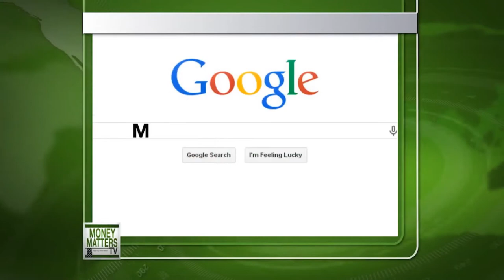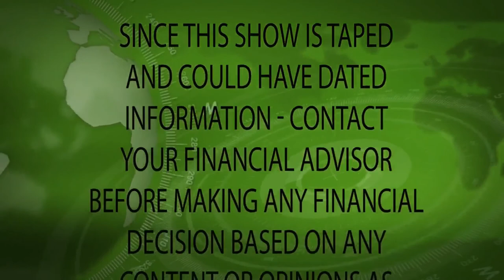Money Matters TV 22-46 Maccecchini #3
Audrey Greenberg, Co-Founder of Center for Breakthrough Medicines talks with Mike Dever, Founder of Brandywine Asset Management about managed accounts and investments then they interview Maria Maccecchini, CEO of Annovis Bio dealing with Phase 3 trials on Parkinson Disease & Phase 2/3 trials in moderate Alzheimer's Disease.